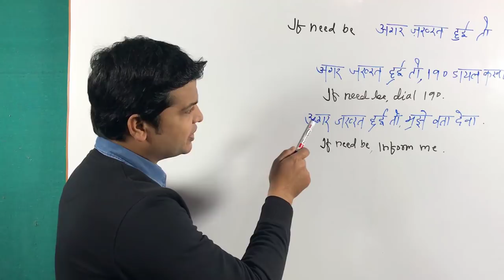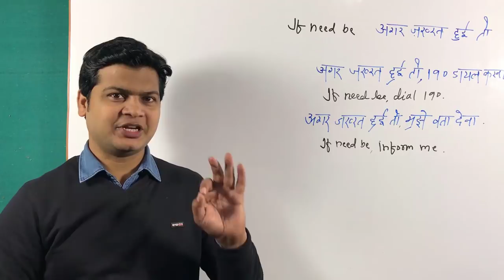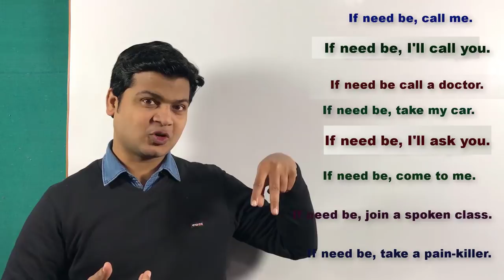Use of If I need be | Spoken English video | Learn English Speaking | English sikhe videos by Taukir